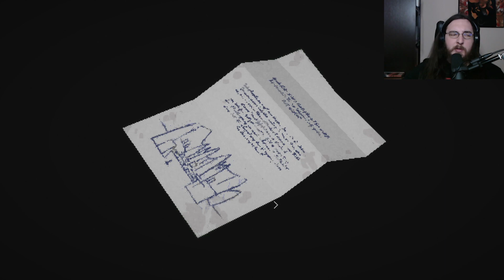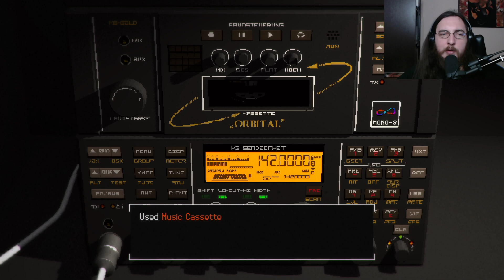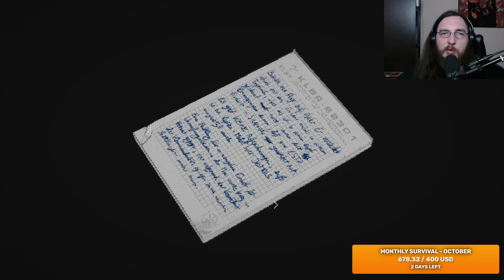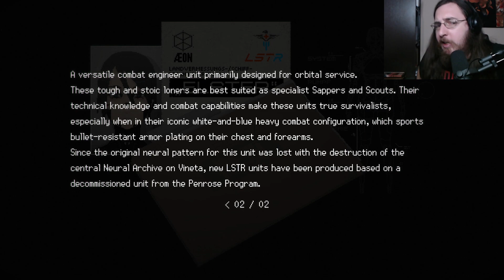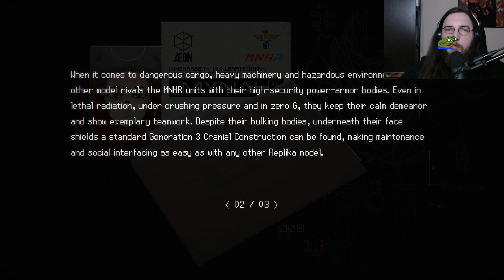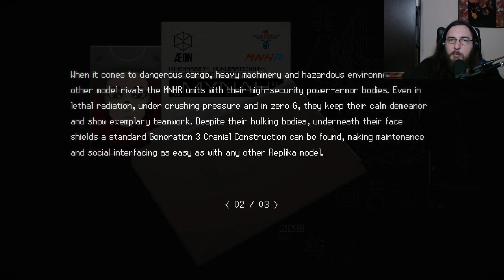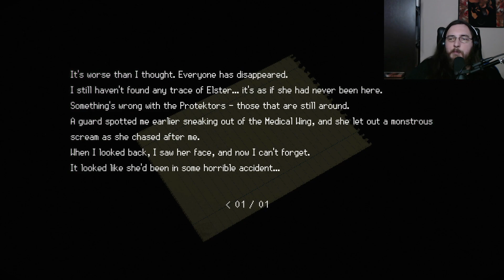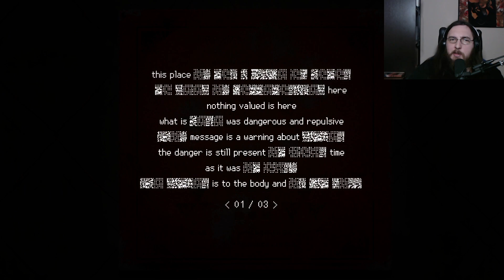Signalis full playthrough part 3 [Twitch VOD 29.10.22]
Part 3 of my full playthrough of Signalis.

This video is a Twitch VOD from my livestream without editing.

and here on this channel on some evenings after main stream.